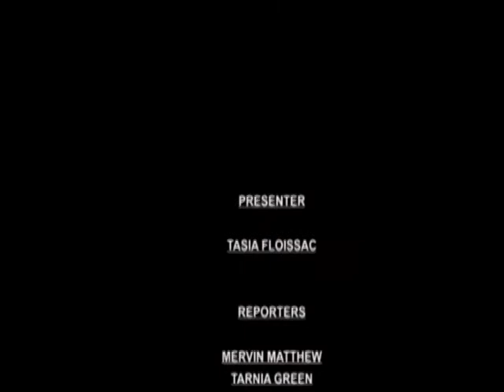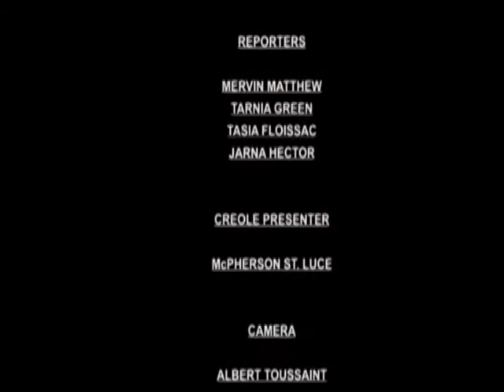GIS Dominica, National Focus for April 24th, 2014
National Focus, Thursday April 24th, 2014 with Tasia Floissac